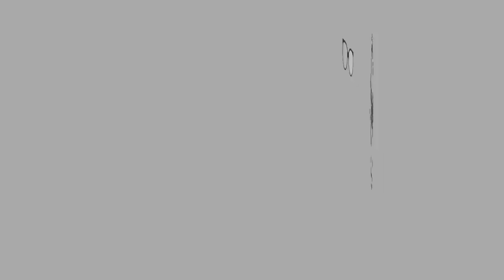اصوات الاكل KFC Gochujang Spicy Honey